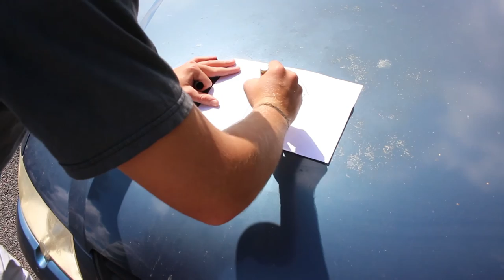Trent and Ron's Block Application